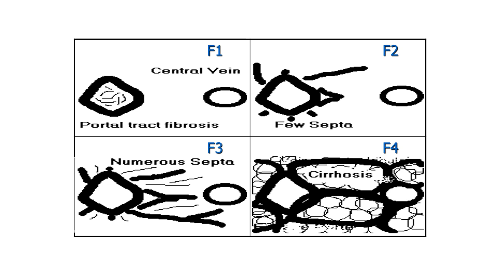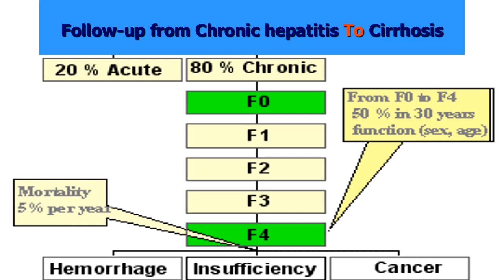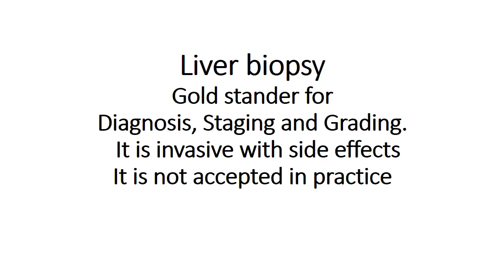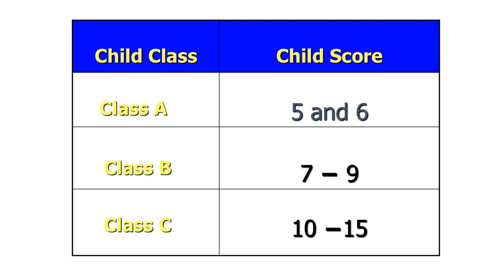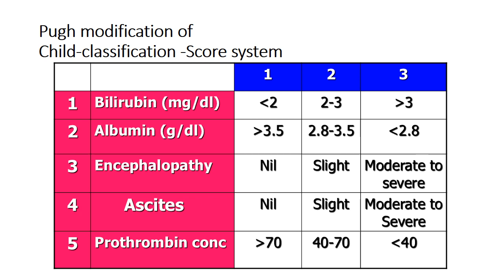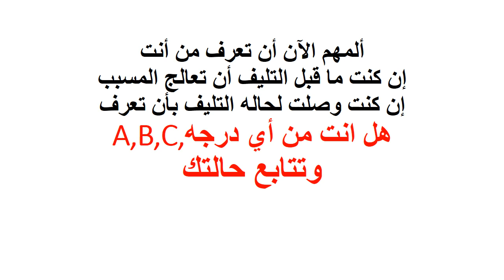Prof Ali Monis:من العيادة: تليف الكبد من الدرجة الرابعة